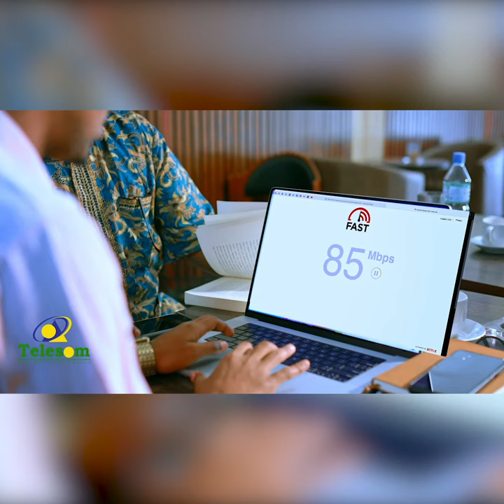Samofale Coldoon ayaa si adag u dhaliilay Xukuumadda Somaliland